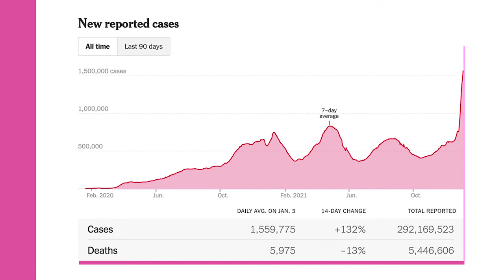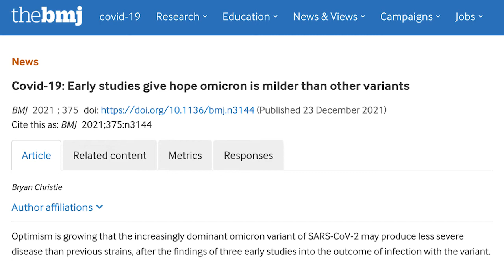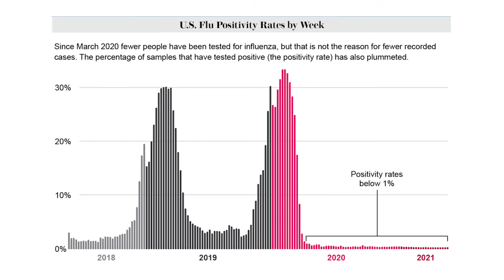5-Min Check In: COVID-19 Omicron Variant, Influenza A, and Diabetes Screening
- CommonSpirit Health Physician Enterprise EVP, Dr. Thomas McGinn shares his 5-Minute Check In discussing the Omicron variant, Influenza A, and chatting with special guest Dr. Ankita Sagar, System VP for Clinical Standards and Variation Reduction about diabetes screening.